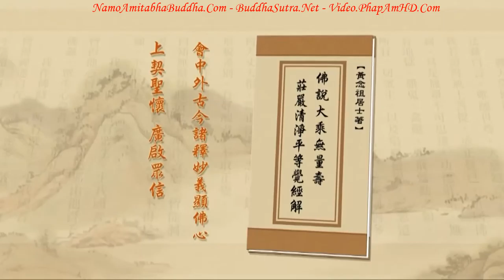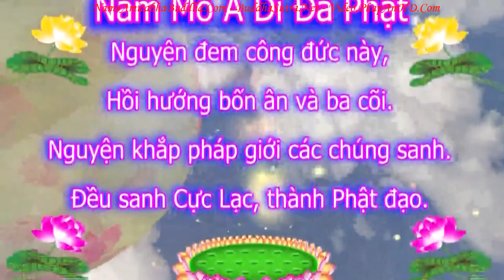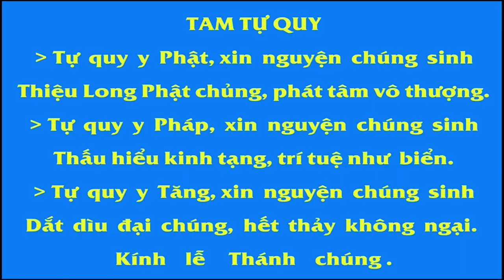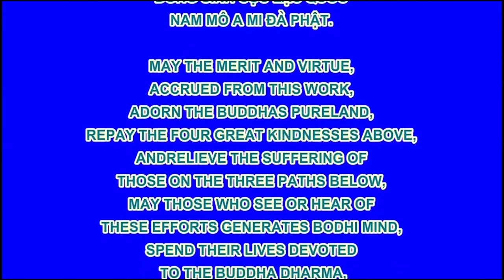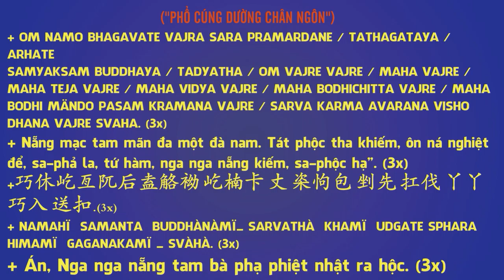Tập 298, Nhìn Thấu Là Gì Buông Bỏ Cái Gì, Tịnh Độ Đại Kinh Giải Diễn Nghĩa, Diệu Âm